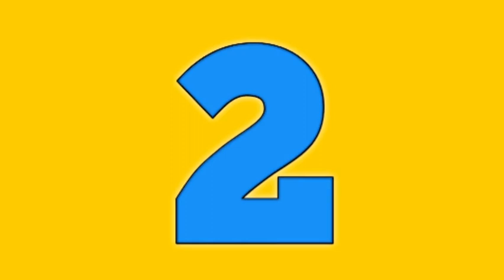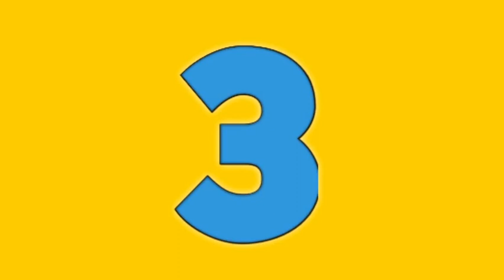Top 3 Shader Realistic! Shader Mcpe Realistic!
1. Shader
2. Shader
3. Shader